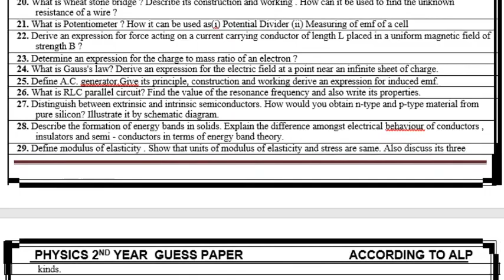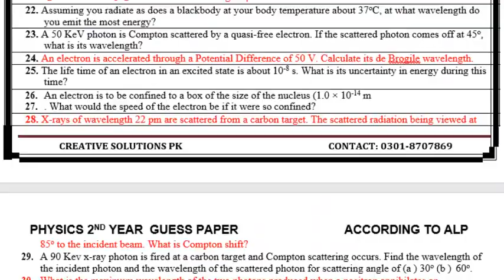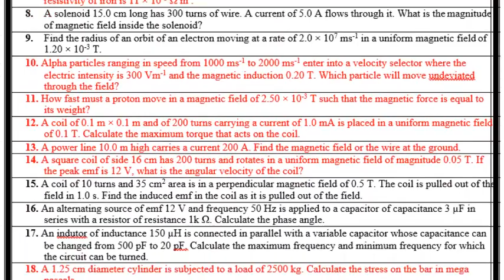2nd year physics | long question|guess paper 2021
2nd year physics long question guess paper 2021 | 2nd year guess paper 2021 | ACCORDING TO ALP
This  video  uploaded by  eschool only4you.In this video  eschool  only4you  share all  detail  related to
2nd year physics long question guess paper 2021,
2nd year guess paper 2021 punjab board,
2nd year physics guess paper 2021 in pdf,